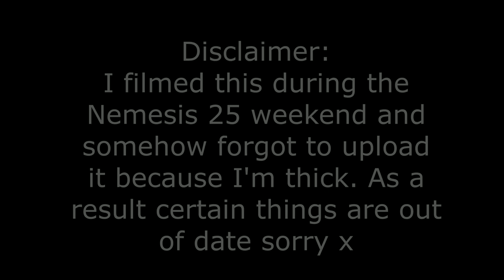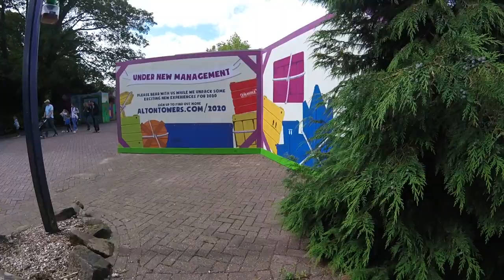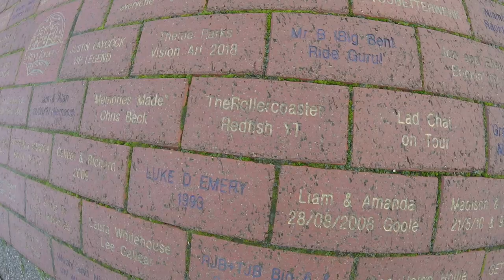WE MET JOHN WARDLEY (Alton Towers Vlog August 2019)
In this vlog Florence and I meet the man behind Nemesis as a part of the celebrations for National Roller Coaster Day 2019 and the 25th Anniversary of Nemesis at Alton Towers Resort. We also bring Florence's initial opinions after her first time riding some of the park's major coasters, such as Wicker Man and The Smiler. I apologise that this video is out rather late. There isn't really much excuse about this I just genuinely forgot to upload it (sorry). As such, there's probably one or two errors/inaccuracies in the video - whoops!